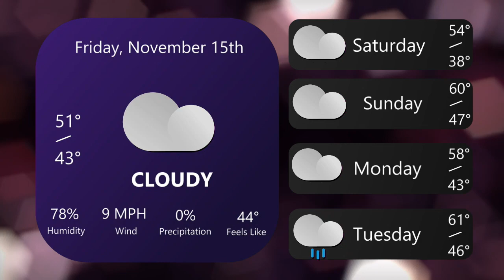NEWS BREAK 11.15.24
This production was anchored by Lauren Gulden and directed by Stephen Struckmann.